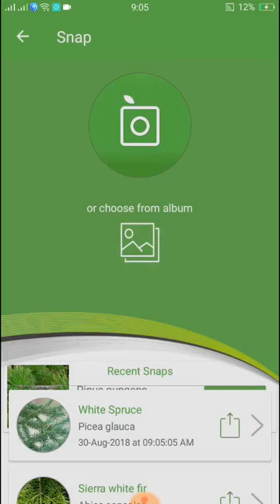PlantSnap identifies a White Spruce (Picea glauca)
Picea glauca,the white spruce,is a species of spruce native to the northern temperate and boreal forests in North America.Picea glauca was originally native from central Alaska all through the east,across southern/central Canada to the Avalon Peninsula in Newfoundland.It now has become naturalized southward into the far northern United States border states like Montana,Minnesota,Wisconsin,Michigan,Vermont,New Hampshire and Maine;there is also an isolated population in the Black Hills of South Dakota and Wyoming.It is also known as Canadian spruce,skunk spruce,cat spruce,Black Hills spruce,western white spruce,Alberta white spruce,and Porsild spruce.The white spruce is a large coniferous evergreen tree which grows normally to 15 to 30 m (50 to 100 ft) tall,but can grow up to 40 m (130 ft) tall with a trunk diameter of up to 1 m (3.3 ft).The bark is thin and scaly,flaking off in small circular plates 5 to 10 cm (2 to 4 in) across.The crown is narrow ? conic in young trees,becoming cylindric in older trees.The shoots are pale buff-brown,glabrous (hairless) in the east of the range,but often pubescent in the west,and with prominent pulvini.The leaves are needle-like,12 to 20 mm (1_2 to 13_16 in) long,rhombic in cross-section,glaucous blue-green above with several thin lines of stomata,and blue-white below with two broad bands of stomata.The cones are pendulous,slender,cylindrical,3 to 7 cm (1 1_4 to 2 3_4 in) long and 1.5 cm (5_8 in) wide when closed,opening to 2.5 cm (1 in) broad.They have thin,flexible scales 15 mm (0.59 in) long,with a smoothly rounded margin.They are green or reddish,maturing to pale brown 4 to 8 months after pollination.The seeds are black,2 to 3 mm (3_32 to 1_8 in) long,with a slender,5 to 8 mm (3_16 to 5_16 in) long pale brown wing.